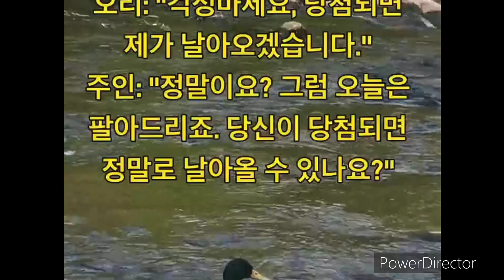인기유머영상3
#1 동물콘텐츠 고양이 길고양이 동뮬유머 하하하하 힐링 mengomél bebek बड़बड़ाना बत्तख grogner canard grogner canard lầm bầm viên chức ăn hối lộ.